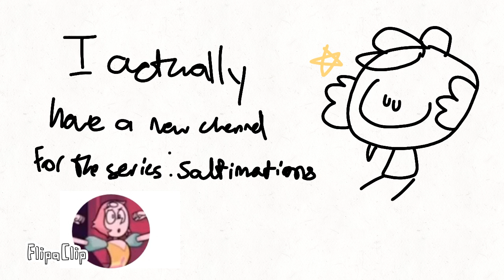We gotta talk...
YEET
FATTYCATTY IS A GO!